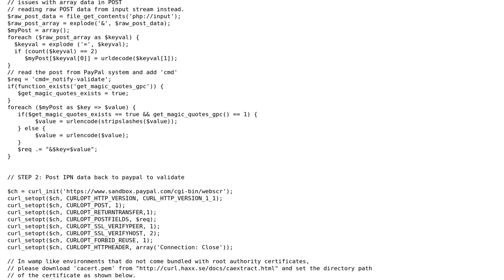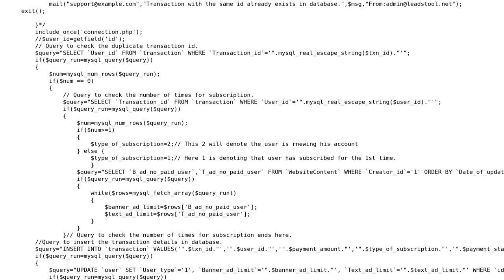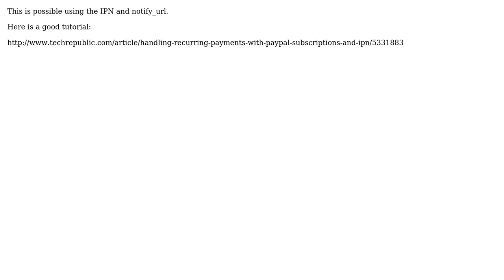Track user activity when recurring payment occurs using paypal subscribe button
With thanks & praise to God, and with thanks to the many people who have made this project possible! | Content (except music & images) licensed under CC BY-SA | Music | Images & others | With thanks to user Jirilmon user Hare Kumar and the Stack Exchange Network Trademarks are property of their respective owners. You are responsible for your own actions.